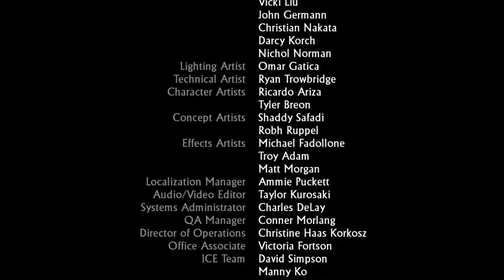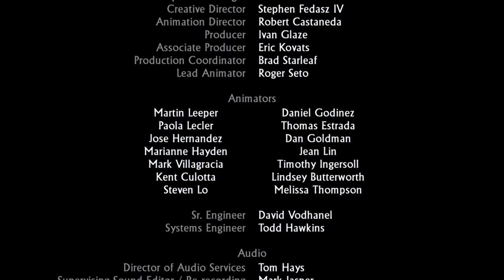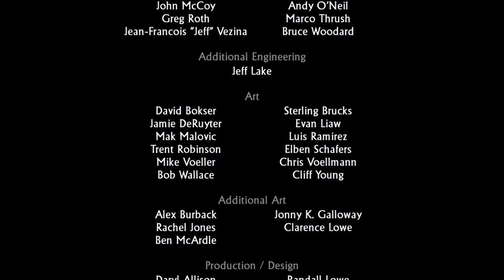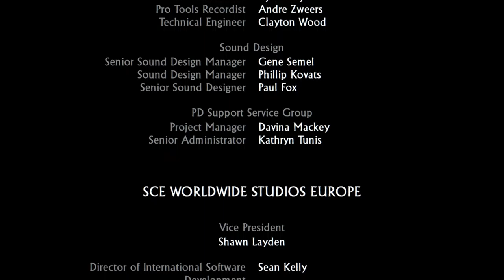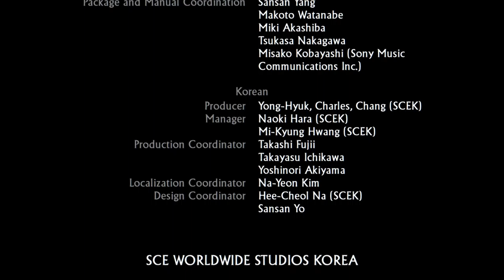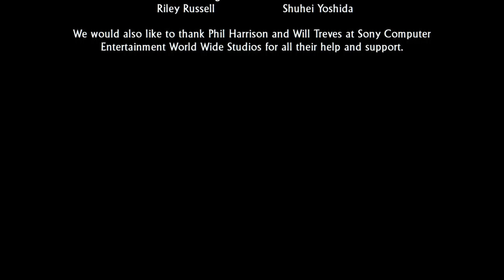Uncharted Drake's Fortune Part 12 [FINAL]